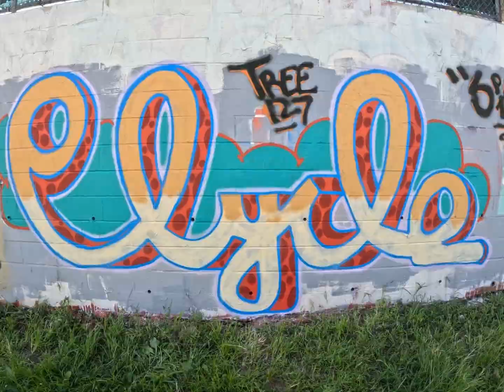Chain / Ree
Created with the